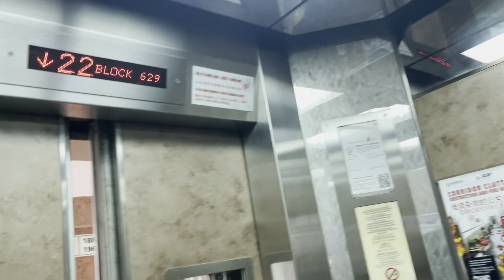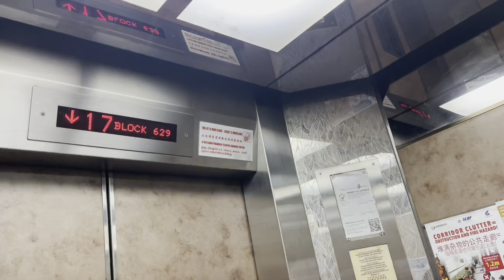(2023 Polling Day Special) Fujitec Lift at Blk 629 Senja Road (Senja Grand)